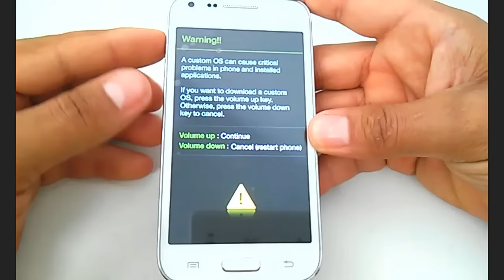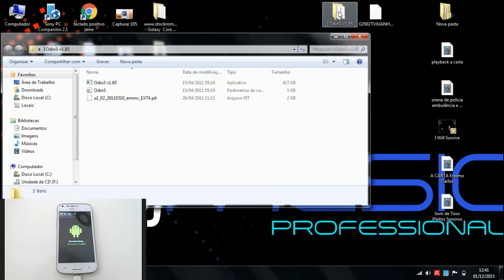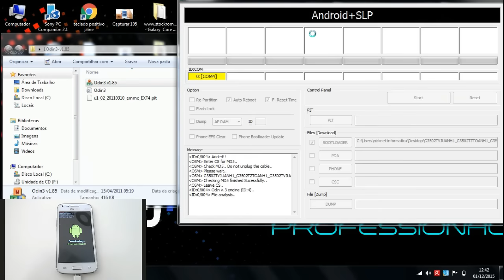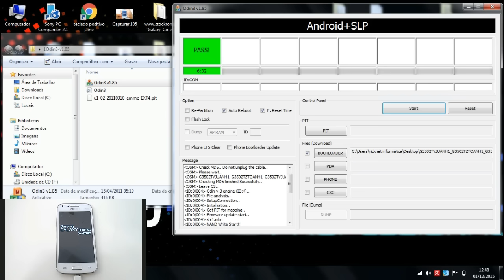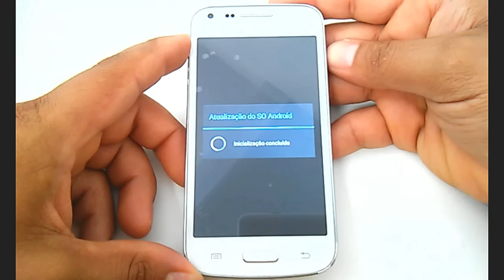Stock Rom Firmware Samsung Galaxy Core Plus SM-G3502, G3502T, Trend 3 duos G3502, G3502L, atualizar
Recuperar celular bloqueado, lento, com loop infinito, memoria insuficiente, falha no sistema, falha na atualização e muito mais, com o aplicativo ODIN e o celular em MODO DOWNLOAD  é possível reinstalar a Stock Rom Firmware no Smartphone Samsung Galaxy Core Plus SM-G3502, G3502T, Trend 3 duos G3502, G3502L, atualizar LINKS PARA DOWNLOAD ABAIXO↓↓

⚠️ATENÇÃO!